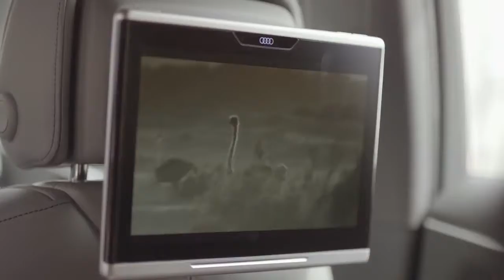Audi A4 2015